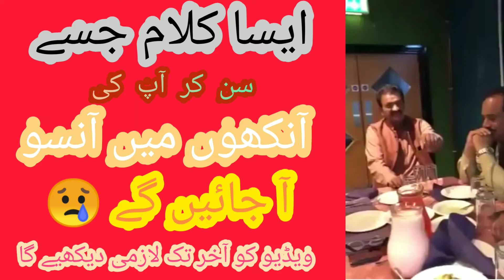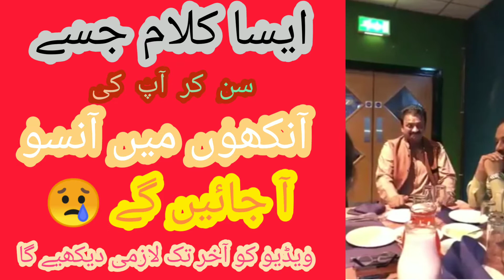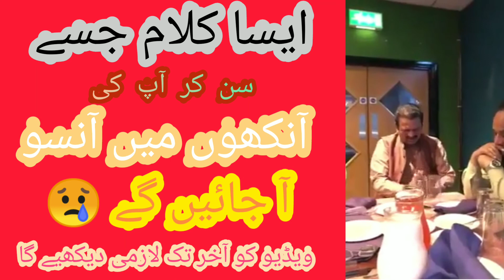Best Urdu Kalam | Heart Touching Kalam | KF Creations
Heart Touching Kalam | KF Creations